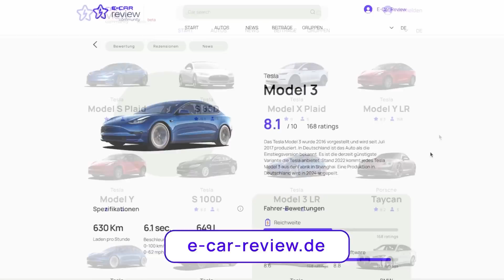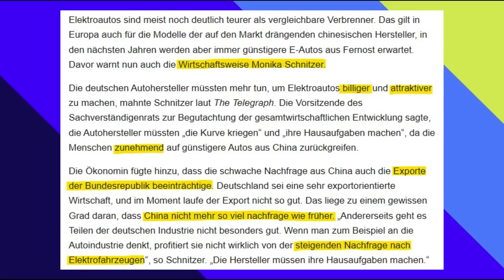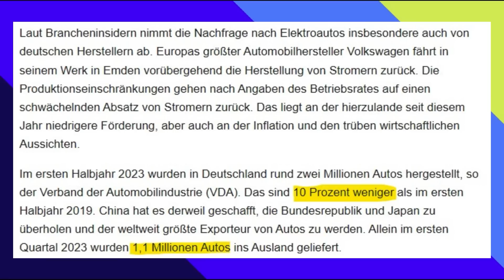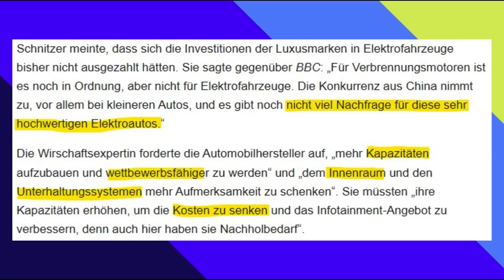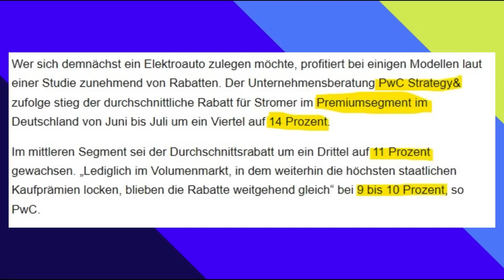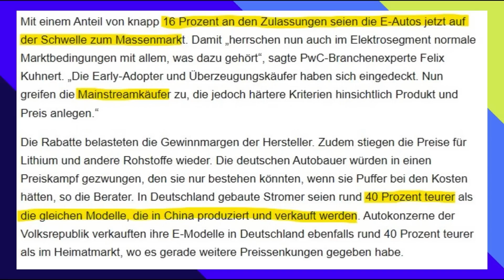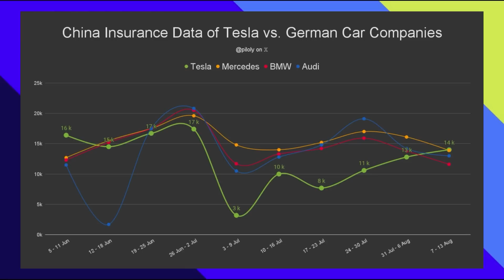Kritik: Elektroautos zu teuer - Es muss schnell etwas passieren!